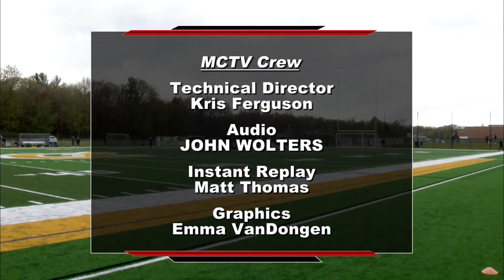DHS versus MHS Girls Soccer May 10, 2021